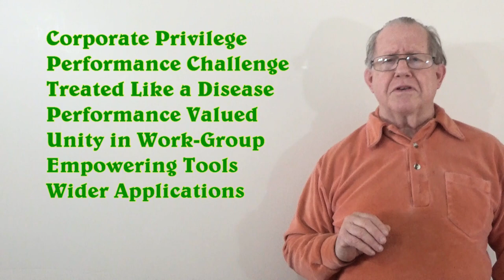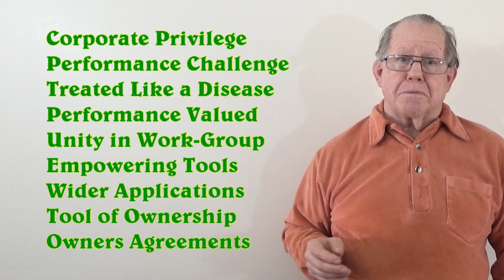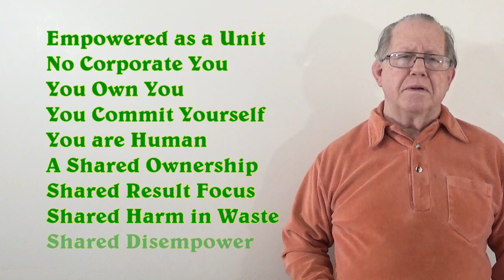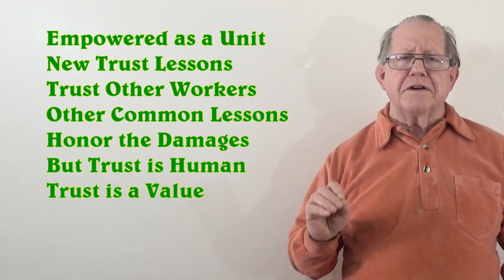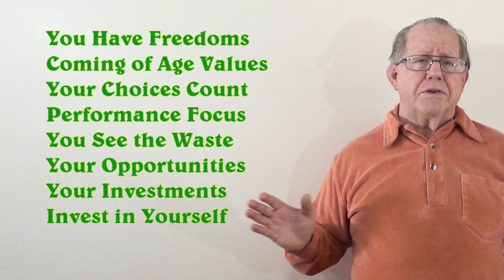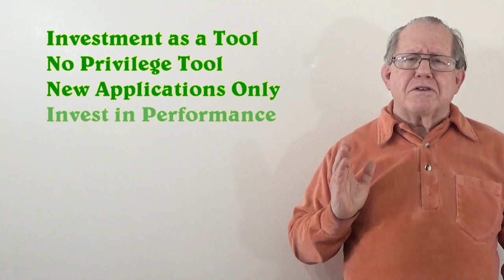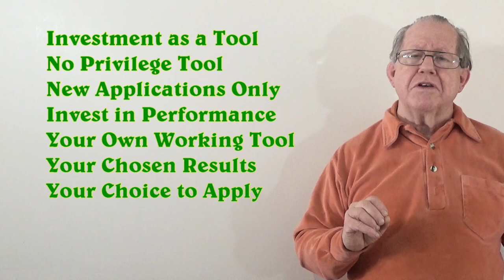Unizor - Power 4 You - Self-Management Application 2 #39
The general purpose of this lesson is a functional review of how we, you and I together, have shared in accomplishing your empowerment. It is that realization that even in instruction, we have shared values.

It is realization that we team in the educational performance, based on what we can agree has value as a result. I have that truly awesome purpose of helping you discover your own ability to accomplish things that previously seemed far out of reach.

I can assure you that I will be a success every time you succeed because of the performance orientation you have gained in this course of study.